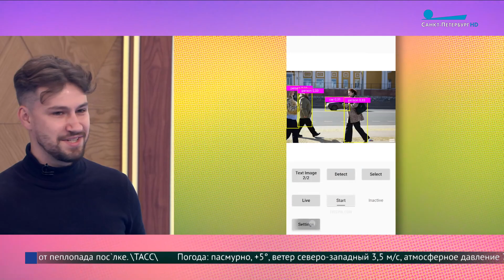Цифровой «капкан» для поиска людей, животных и вещей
В студии программы «Утро в Петербурге» Даниил Куксенок, аспирант Балтийского государственного технического университета «Военмех».